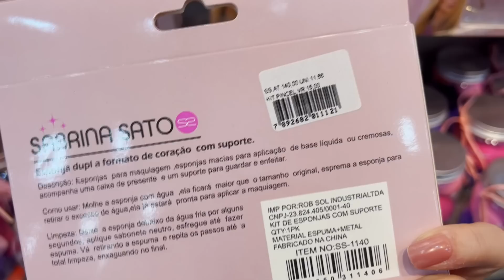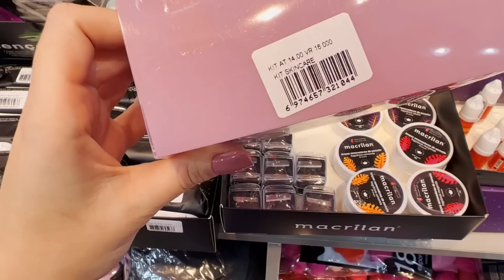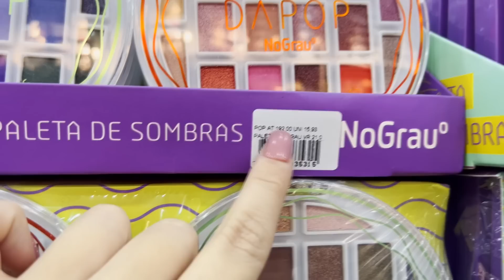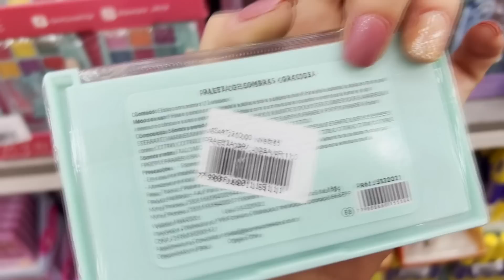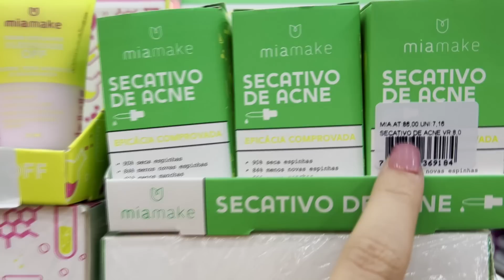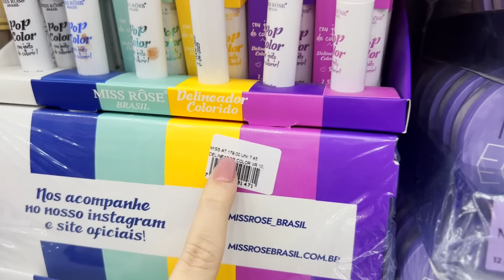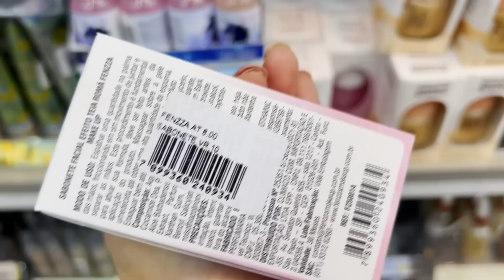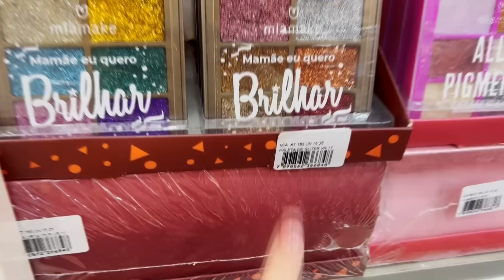25 DE MARÇO - DISTRIBUIDORA DE MAQUIAGEM NA 25 DE MARÇO + SUPER DESCONTO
Oieee, então o vídeo de hoje é de 25 DE MARÇO - DISTRIBUIDORA DE MAQUIAGEM NA 25 DE MARÇO + SUPER DESCONTO

Mostrei para vocês uma loja incrivel na 25 de março, a Rêve Makeup

Loja: Rêve Makeup
Endereço; Rua 25 de Março, 1261 - Centro, São Paulo